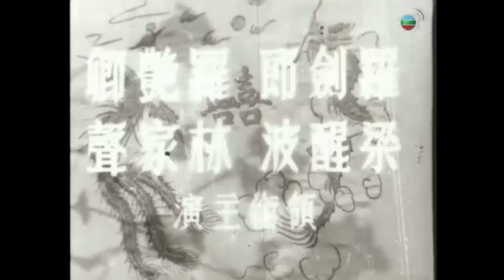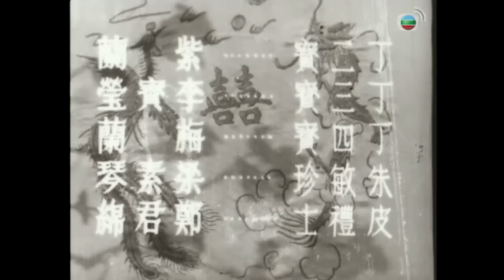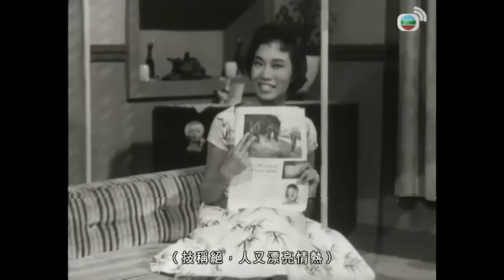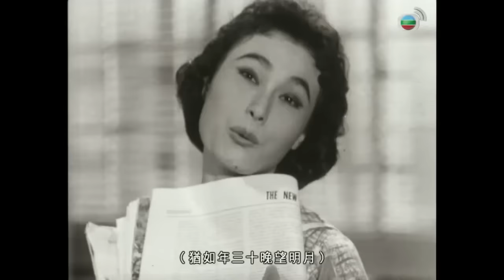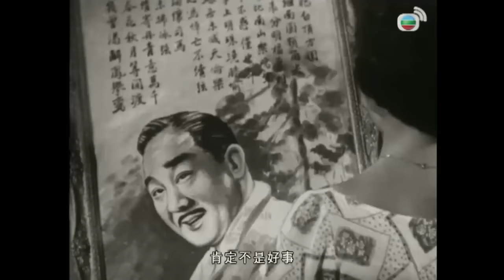《粵語長片》合家有喜 (1959 )｜羅劍郎｜羅艷卿｜林家聲｜梁醒波｜導演：蔣偉光 | 香港電影 | 香港粵語電影 | 粵語中字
丁伯群有四位千金「四寶」，唯獨大寶未有心儀對象。三寶男友介紹皮禮士給大寶認識，並助士上演英雄救美，誰料大寶被朱英傑所救，更與傑相戀。群發現傑是冤家朱敏珍的姪兒，反對二人來往，「四寶」等設計令父改心意。